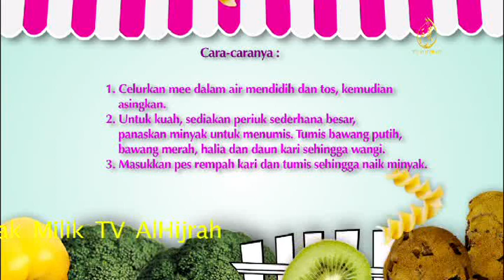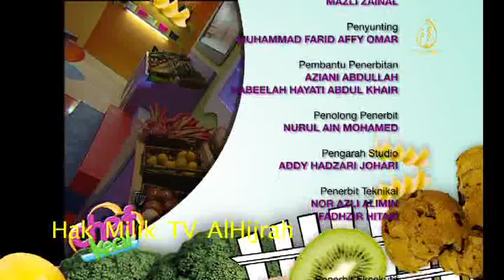Chef Kecil Eps 13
Chef Kecil (The Little Chefs) TV Series is a 13 episode children cooking television series produced by TV AlHijrah, which is owned and operated by AlHijrah Media Corporation. The TV series is produced in collaboration with Party Friends' Little Chefs with talents from Team Partyfriendslittlechefs, product of Partyfriendslittlechefs' Workshop Series.

Chef Kecil is a unique hands-on culinary TV production for children ages 7 -16 years old based on a continuous outrageously fun and exciting syllabus. It is a fresh and fast paced cooking series uniquely designed to inspire children to put junk food aside, jump into the kitchen and get creative.

The  Little Chefs demonstrates basic kitchen skills, cooking tricks and tips to create super healthy, super tasty meals that are quick to prepare and easy to make. They are given various assignments and tasks to complete and they are judged and guided by two (2) celebrity chef acting as permanent judges.

The Little Chefs learned invaluable skills and how easy to make meals and snacks that they can eat at home and take to school.

On the show, participants are allocated work stations and required to work independently with minimal supervision. At the beginning of each episode, the participants were briefed by the host on the tasks and assignments that needed to be completed within the stipulated time. They have to rely on their knowledge and basic culinary skills to come out with the best dishes. At the end of each episode, a participant is selected as the best Chef Kecil based on taste of the prepared dish, food presentation and time management. The judges provide feedback, comments and tips during the judging process.

The main objective of Chef Kecil TV Series is to provide knowledge, environment and products to cultivate the joy of cooking and healthy eating in children. In order to achieve the objective, we provide a fun and safe learning environment for kids to learn about healthy eating, food facts, kitchen safety and cooking. Through the TV Series, the Little Chefs will become role model for other children in cultivating good eating habits.

CHEF KECIL TV Series (13 episodes) were shown on TV AlHijrah, Astro channel 114, every Sunday, 12.00noon - 12.30pm. The pilot episode was successfully aired on 8th July 2012.